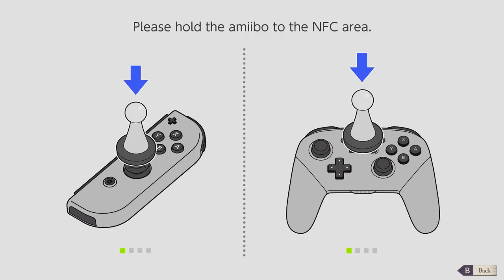THE BOAR - Let's Play - Fire Emblem: Three Houses - 34 - Walkthrough and Playthrough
In today's episode of the Let's Play, walkthrough, and playthrough of Fire Emblem: Three Houses, Dimitri's mental state continues to degrade as Garreg Mach prepares its defense against the Empire's attack.

AUTHOR: Intelligent Systems, Koei Tecmo Games

Fire Emblem: Three Houses is a tactical role-playing game, developed by Intelligent Systems and Koei Tecmo Games for the Nintendo Switch, and published worldwide by Nintendo on July 26, 2019. The game is an entry in the Fire Emblem series, and the first for home consoles since Fire Emblem: Radiant Dawn in 2007. Three Houses is set on the continent of Fódlan, divided between three rival nations now at peace, connected through the Garreg Mach Monastery. Taking the role of a former mercenary and new tutor at Garreg Mach, the player must choose a nation to support and guide them through a series of battles. The game carries over the turn-based tactical gameplay of earlier Fire Emblem titles, while incorporating social simulation and time management elements.